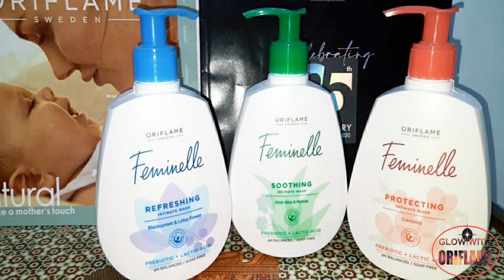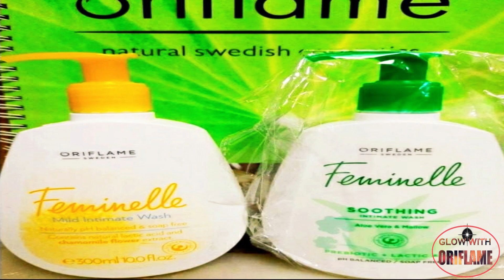Intimate Wash Oriflame product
Thanks for stopping by today. Hope you enjoyed my video.

Uploads